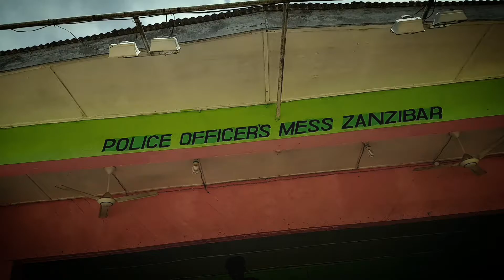mtaalamu wa mwaka kutoka zanzibar